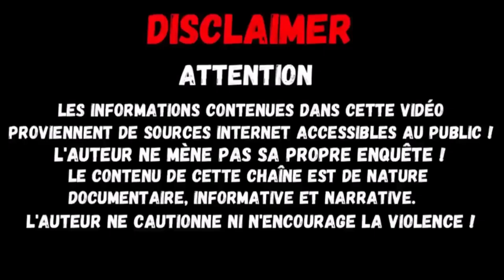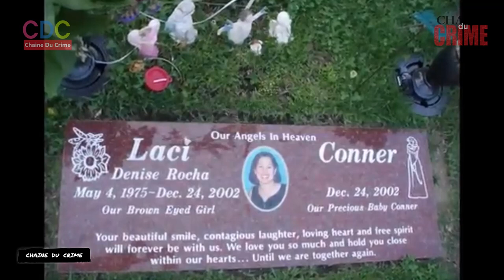Le cas de Laci Peterson